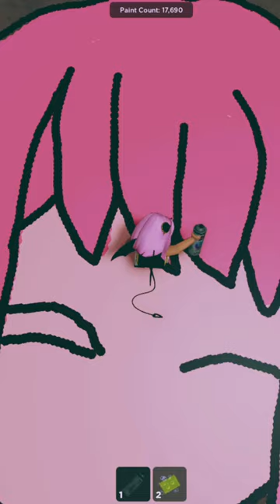Anya forger | Roblox | Drawing | Art | Spray Paint | Spy × Family